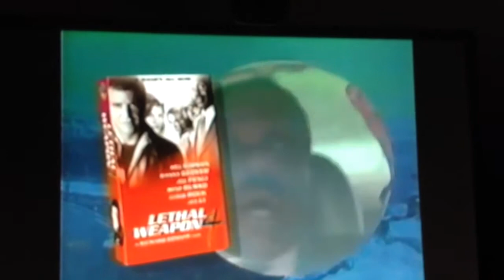Lethal weapon 4 promotional trailer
Taken from Ranma 1/2 outta control the spirit of Furinkan 1998 demo VHS